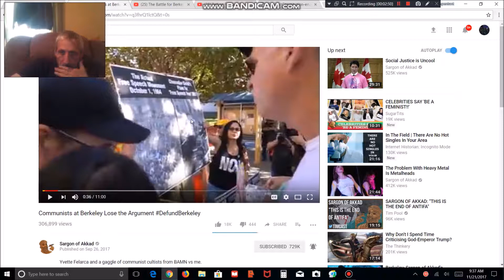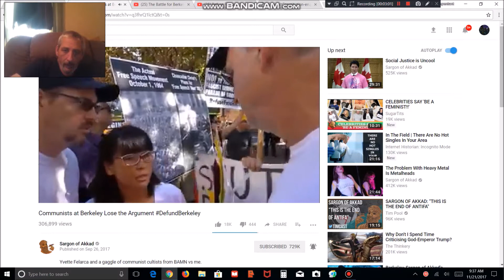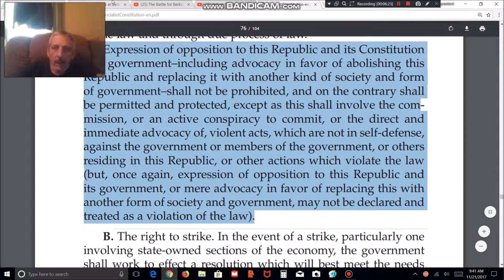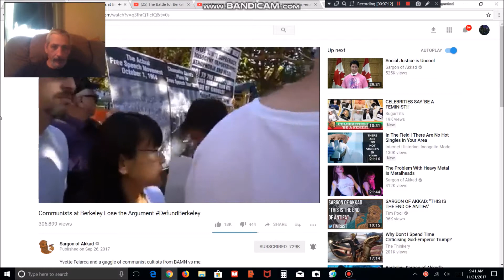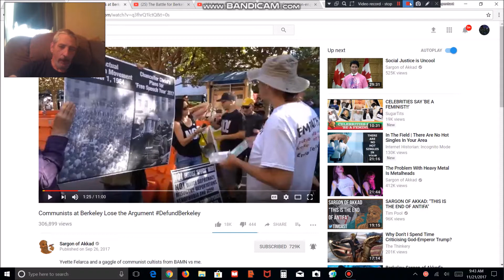Sunsara Taylor is a liar and humiliates Bob Avakian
I break down the Communist Constitution that Sunsara Taylor keeps waiving around and it proves she is a liar and a hypocrite.